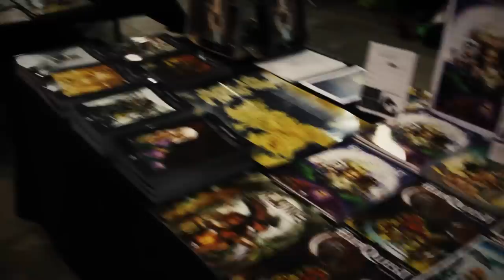Rick en Joery op bezoek bij Epicon Summer 2014